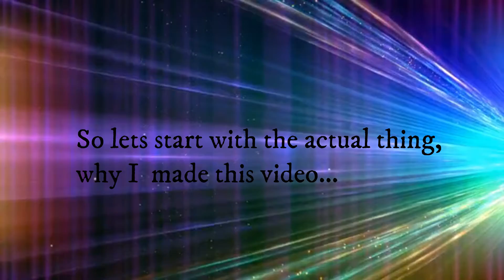Got A Question To You :)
So yeah, you might have already recognized that I reached 400+ subscribers, thank you very very very much, I really appreciate this :D ^^
And I realised, that I haven't started an MEP yet... and there's my question:

Would you like me to
a) start an MEP
or
b) make a video all made by myelf as subricber special?

I mean both will take some time... but I'd like to work one time with my friends/supporters/fans, and I'd be nice for this event :) It also doesn't matter if it doesn't go, I'm sure there will be another chance to start a MEP

Please write your answers in the comments, you'll see what the solutions were, depending on the video that I'll upload next :)
Bye, thank you for reading till here, have a great day/night, see you :)

~ Sunrise Fury